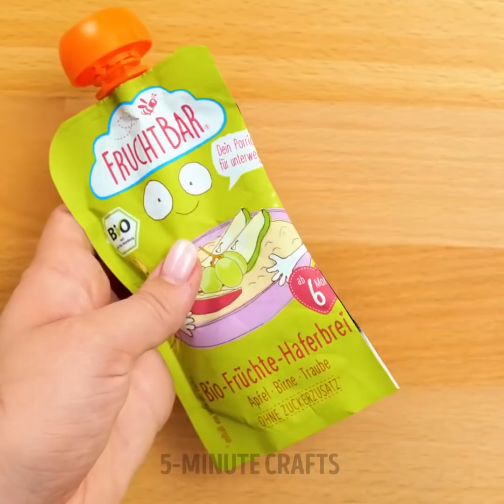GENIUS HACKS FOR CLEVER PARENTS || Simple Kids Training And Parenting Gadgets You'll Be Grateful For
TIMESTAMPS:
00:00 How to give medicine to kids fast
00:50 POP IT VS. PLAYHOUSE
01:48 Giant candy pop it
02:42 Rainbow pop it bag
03:38 Water dispenser for your child
05:12 Edible slime